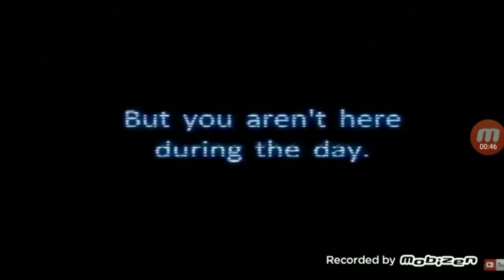five nigts at freddys parte 2 noite 2 e 3